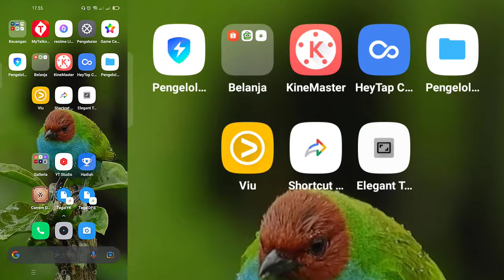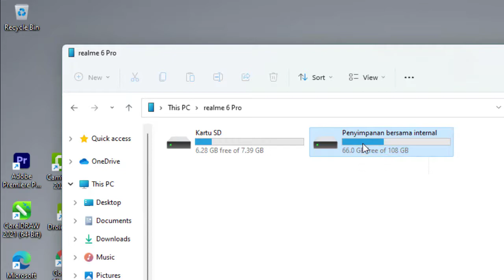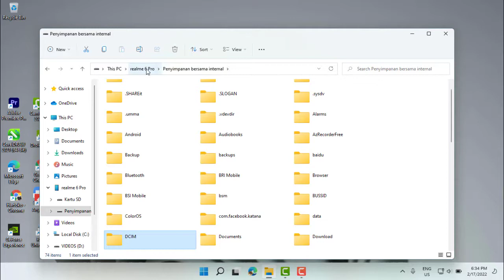Membersihkan sampah trashed yang sudah dihapus pada Android dengan komputer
Jarang orang yang tau cara membersihkan sampah pada HP Android